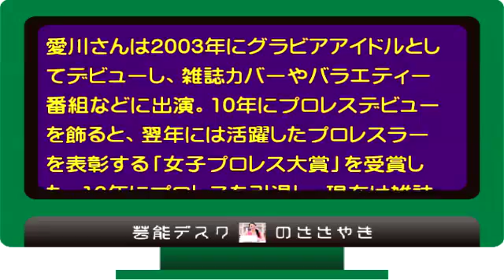愛川ゆず季 一般男性と 2年交際し今日結婚！！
【関連動画】

愛川ゆず季 twitter
愛川ゆず季 お腹
愛川ゆず季 親
愛川ゆず季 心霊写真